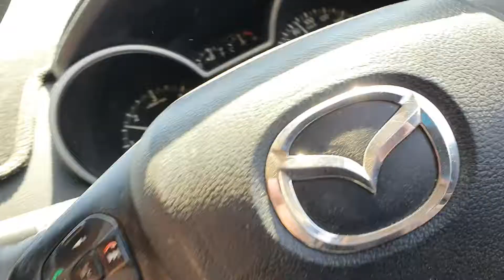On the Birdsville track